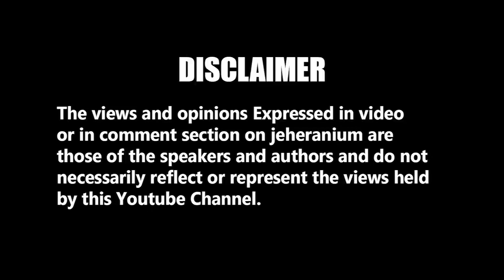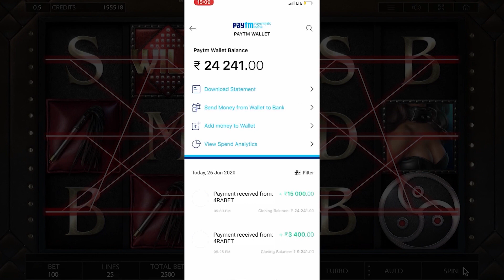Delhi On The Role of Indian Media | Is Indian Media Doing Its Work | JM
Jeheranium Presents

Public hai Ye Sab Janti hai

4RABET: Immediately click on the link and start playing & earning!

0:00 Intro
1:34 5 Points On Indian Media
4:30 Worst News Channel
7:25 Best Channel
9:22 How to Counter Fake News
10:15 Real Issues
11:19 Message
12:32  Outro

Public Reaction On Kangana Ranaut VS Sanjay Raut | Public Hai Ye Sab Janti Hai | JM

Produced By: Jeheranium Media Pvt. Ltd.

"The views and opinions expressed in this video or in the comments section are those of the speakers and authors and do not necessarily reflect or represent the views held by Jeheranium Media Pvt Ltd."